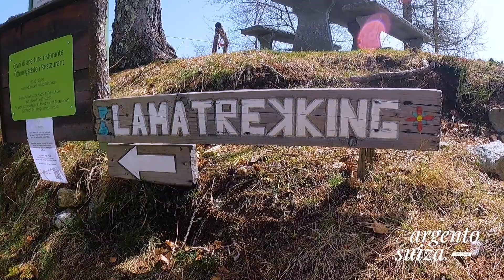☀️ TICINO 🌴 Visitamos CENTOVALLI y hacemos senderismo con LLAMAS🇨🇭 Pueblos del sur de SUIZA Parte 4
Nada más lindo que recorrer la montaña en compañia de llamas y alpacas. No importa si vas con amigos o familia, va a ser una actividad inolvidable.

La excursión la hicimos con: lamatrekkingticino.ch

Ubicación: Monte comino, Tesino
Duración: 90 minutos
Precio: 40 chf por persona

Si te gustó el video y querés ayudar a que el canal crezca, te invito
💛 a compartir
💙 y a darle like.

Mi equipo:
Go Pro hero 9
Drone DJI Mini 2